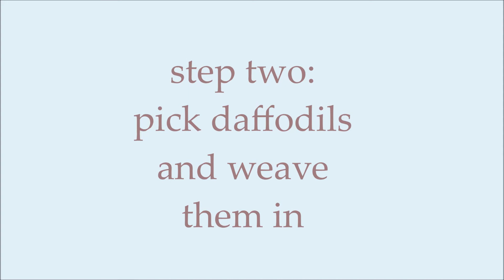making a daffodil crown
A little early spring crafting!
All the music used is by In Love With a Ghost, and I own none of the rights it's just dope music! Check 'em out!